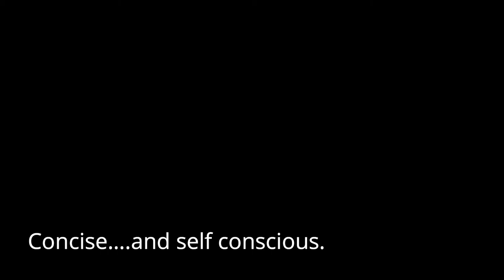Landscape Photography: The Millenium Stones.A sheepish 2:54....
Camera gear :
Gitzo Tripod

Filters :
LEE -
Landscape polariser
6 and 10 Stop

Vlog gear:
iPhone,

Main Camping gear :
Therm-a-Res pillow